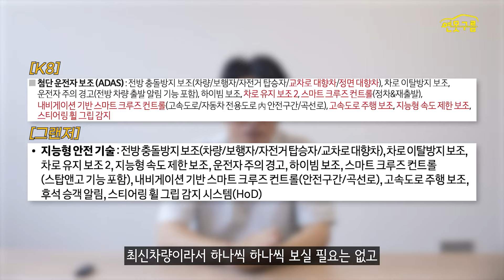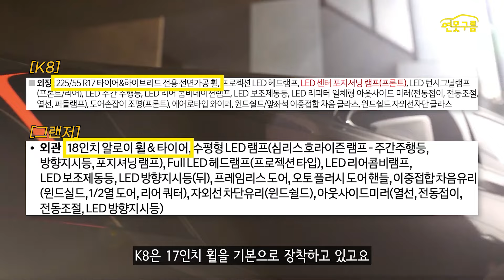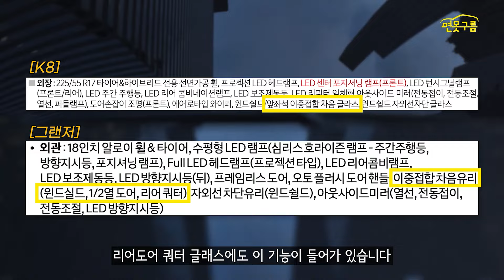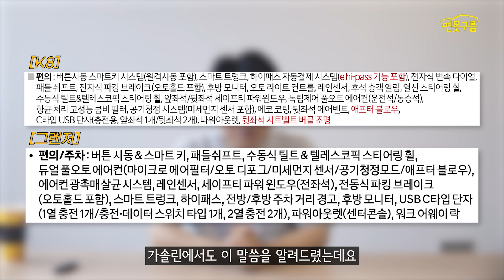그랜저 하이브리드 살까? K8 살까? 기본트림 모르면 후회합니다! 비교분석!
상품성이 크게 높아진 K8 페이스리프트와 그랜저 하이브리드 기본트림은 얼마나 차이가 있을까요? 알고 구입하세요! 모르면 후회합니다.

[Video Chapers]
00:00